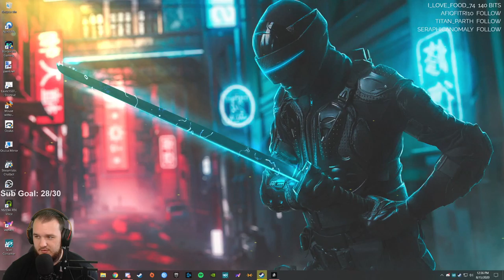Marvel's Avengers PC Beta - Let's Play - Part 7